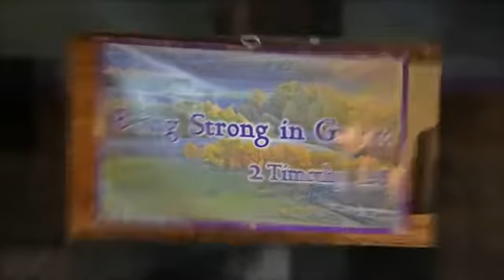Being Strong in Grace